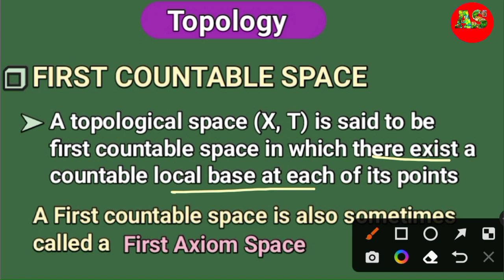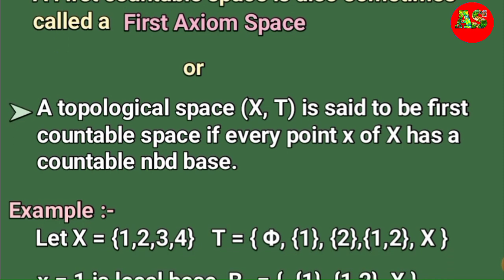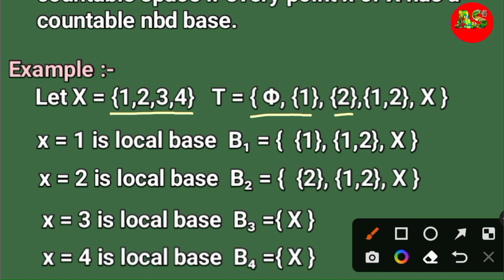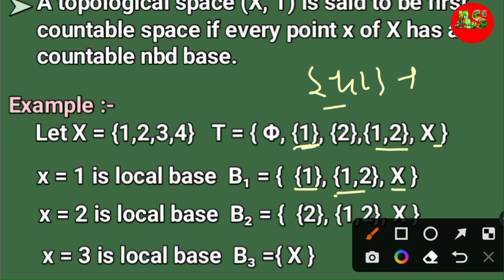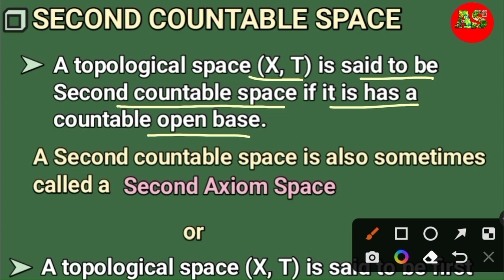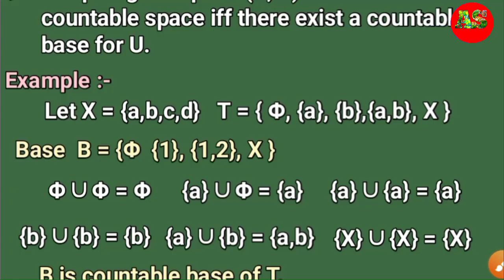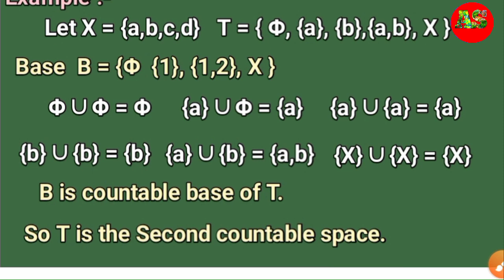First Countable Space and Second Countable Space Definition with Example l Topology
In this Video about First Countable Space and Second Countable Space  Definition with Example very easy explain in hindi

topology definition with example
topology lecture
topology lecture in english
topology msc mathematics important questions
Topological space definition with example
topology mathematics
topology mathematics for msc
cofinite topology
discrete topology definition
discrete and Indiscrete topology
topology msc mathematics second sem
topology mathematics lecture

analysis science
analysis science channel
Analysis Science
AnalysisScience
Analysis Sciences

00:00 Important Information
00:55 Definition of First Countable Space
02:50 Example of First Countable Space
06:10 Definition of Second Countable Space
07:40 Example of Second Countable Space

first countable space
first countable space example
first countable space in topology
first countable space definition with example in topology
second countable space definition with example in topology
topology lecture videos